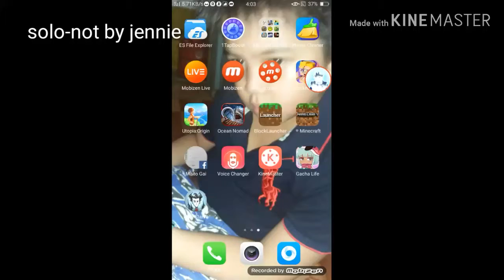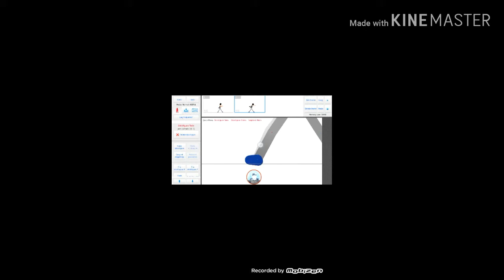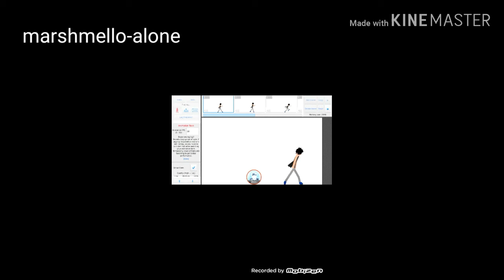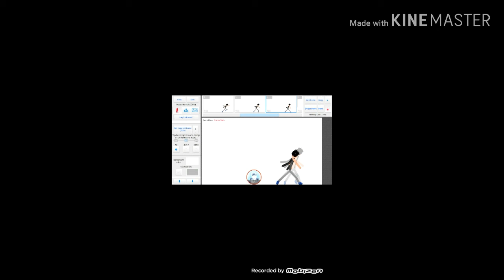Sticknodes easy woosh punch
Sub like for more